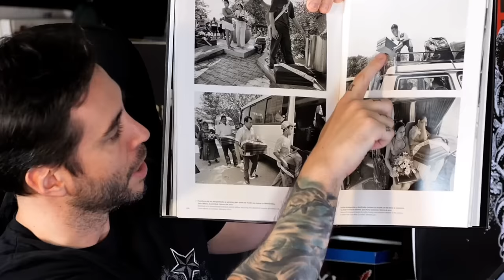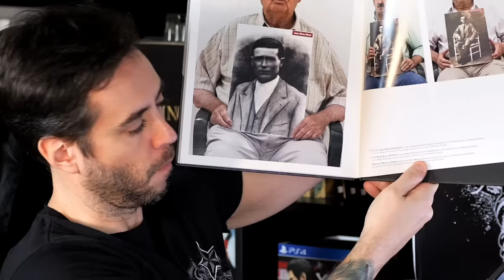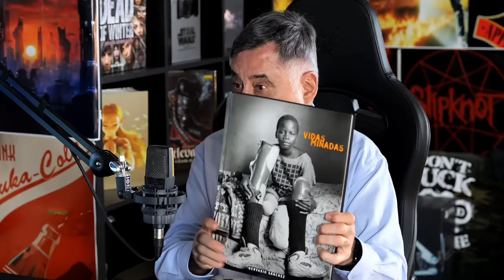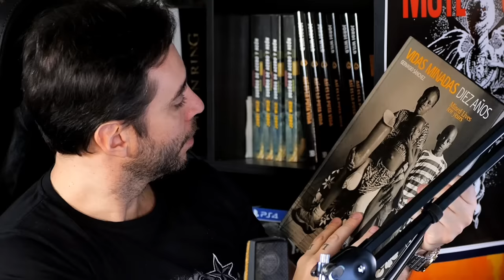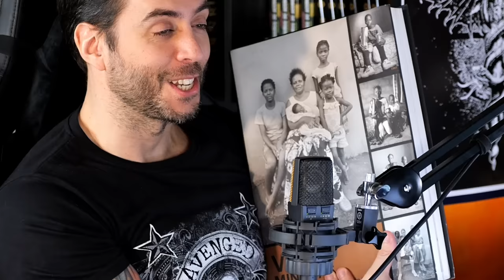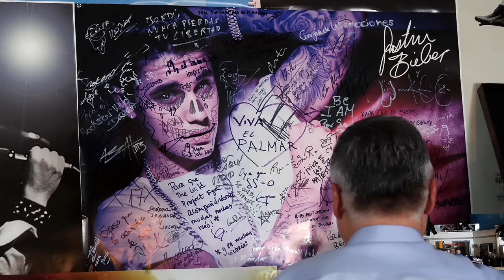The Wild Project # 205 ft Gervasio Sánchez | Lo más horrible que ha visto en una guerra, Ucrania hoy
Vuelve a The Wild Project uno de los mejores reporteros de guerra del mundo, el gran Gervasio Sánchez. Acabado de regresar de Ucrania, explicará cómo se vive el conflicto contra Rusia desde dentro, sorprendiendo con algunas de las cosas que ha vivido ahí. Además, hablará de los miles de desaparecidos en Camboya, narrará aventuras que ha vivido por todo el mundo, explicará el daño que han hecho las minas y mucho más. ¡No te lo pierdas!